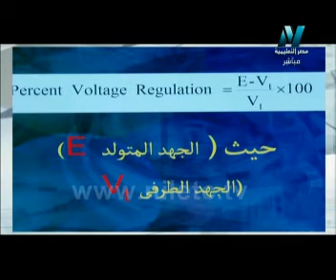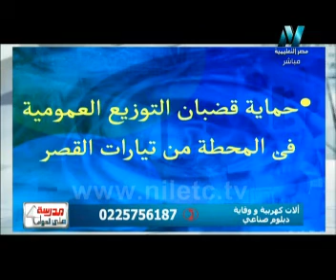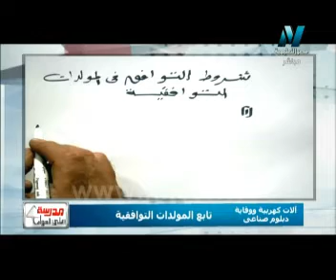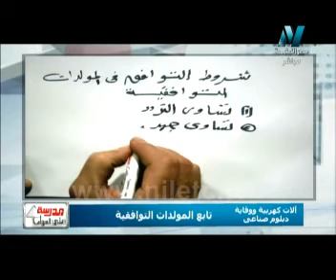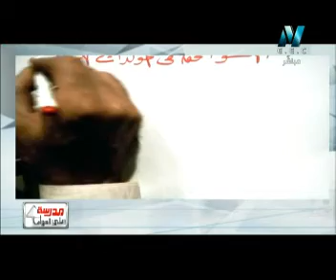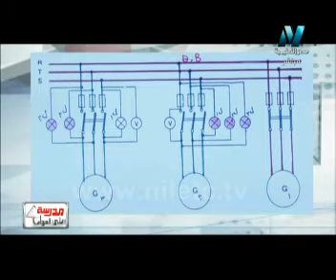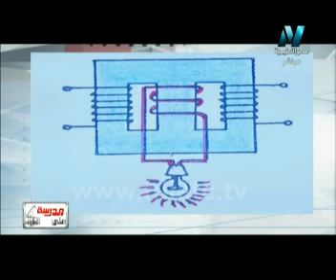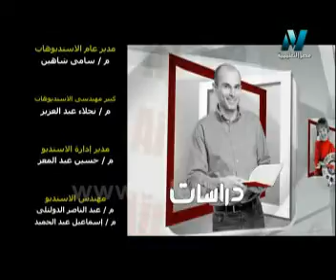الات كهربية ووقاية / ث ف - تابع المولدات التوافقية